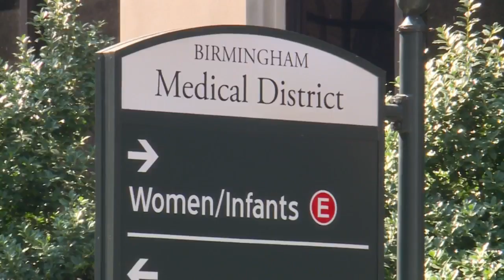Birmingham City Council considering smoke-free health district ordinance